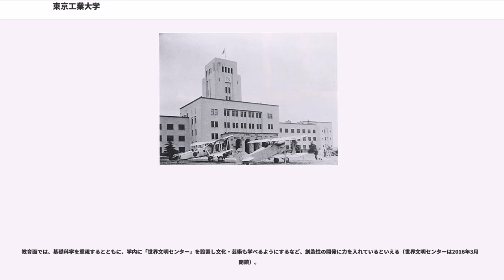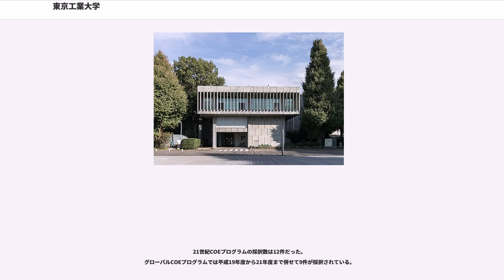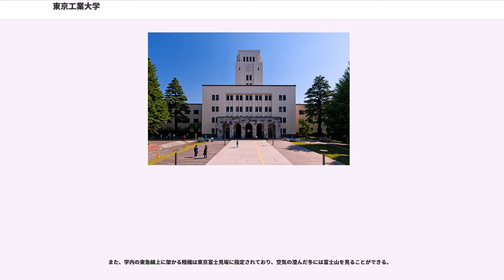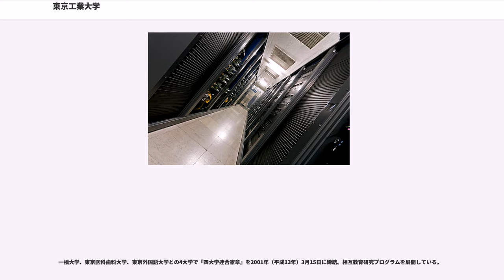東京工業大学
文部科学省が実施しているスーパーグローバル大学事業のトップ型指定校である。

工業立国を模索する明治政府が、専門技術の素養を備えた優れた職工長・工業教員の養成を目的に設立した、学制下での最初の工業教育機関である東京職工学校を母体とする。現在は、伝統的な理工学に加え、情報系、バイオ系、社会・経営系をカバーする、理工系総合大学となっている。

教員および卒業生により、テレビの発明（2009年IEEEマイルストーン）、磁気記憶材料フェライトの発明（2009年IEEEマイルストーン）、ビタミンB2の合成技術の開発、電気を通すプラスチックの発見（2000年ノーベル化学賞）、光ファイバー通信技術の開発など、現代社会の基盤となる技術が継続的に生み出されている。

教育面では、基礎科学を重視するとともに、学内に「世界文明センター」を設置し文化・芸術も学べるようにするなど、創造性の開発に力を入れているといえる（世界文明センターは2016年3月に閉鎖）。

2006年4月、日本国内最速となるスーパーコンピュータ「TSUBAME」を稼働させ（2007年当時、アジア1位）、教育や研究に無料ないし低い利用料で提供するとともに、日本の大学としては初めて学部学生でも研究やレポートの作成用として自由に利用できるようにした。また、このスパコンを利用した教育活用として Supercomputing Programming Contest が開催されている。

英『タイムズ』紙系の教育専門誌『タイムズ・ハイアー・エデュケーション』による世界大学ランキングでは、毎年上位にランクされている。2018年は第251-300位、アジア第28位、国内第3位だった。

創立年は、東京職工学校が設立された1881年（明治14年）とされている。さらに源流を遡れば、1874年（明治7年）にゴットフリード・ワグネルの進言によって東京開成学校の中に設置された「製作学教場」に行き着く。

東京職工学校は1881年（明治14年）5月26日に創設され、1882年（明治15年）6月10日文部省より東京市浅草区蔵前東片町に浅草文庫の建屋を交付され、校舎新築の工事を起こした。明治初期の工業教育機関は、工部大学校（東京大学工学部の前身）と東京職工学校の2校だけであった。前者がイギリス人をスタッフに迎え、鉱山・土木・電信など国土経営に関する指導者養成を目指したのに対し、後者は英独仏の大陸欧州諸国の技術教育に関する調査に基づき、手島精一ら日本人によって構想され、製造現場および工業教育の指導者養成を目的として、化学工芸科および機械工芸科の2科で発足した。

その後、学科課程の分化拡充を経て、東京高等工業学校となり、その所在地から長く「蔵前」と称された。1923年、関東大震災により壊滅的被害を受けたのを機に市外の東京府荏原郡大岡山に移転。1929年の旧官立大学昇格時には、工学系8学科に加え理学系4教室を設置した。太平洋戦争後の1949年、新制大学へ移行。戦後も拡充を続け、2004年に国立大学法人となった。2018年には指定国立大学法人となる。

『ツバメと窓』。「工」の文字を窓に見立て「大」をツバメの形にデザインした。当時東京美術学校教授だった堀進二が1948年に図案化した。
スクールカラーは『ロイヤルブルー』、DICカラーガイドの641番で指定される色（系統色名：こい紫みの青）。2004年に正式に定められた。参考値であるが、RGB値で指定する場合は (R, G, B) = (0, 83, 150) である。
現在の大学歌は1957年に制定された、三好達治作詞、諸井三郎作曲の『東京工業大学歌』で、4番からなる。祝典（入学式、卒業式）などで使用される。管弦楽団の伴奏で、混声合唱団コールクライネスにより演奏される。

東京工業大学学生歌『桜花散り敷く丘』があるが、現在ではほとんど歌われない。

3学部、6大学院研究科を、2016年4月に6学院に再編

学士課程の1年生は、大学入試出願時に選択した類に所属する。2年目に系を選択、修士課程以降はさらにコースを選択し、専門性を深めることになる。

2019年入学生以降は類制度が廃止され、大学入試出願時には学院を選択し、そこに所属する。
学部1年生は、大学入試出願時に選択した類に所属する。2年次から、1年次の成績順に希望する学科に振り分けられる。研究室配属は4年生からである。

21...